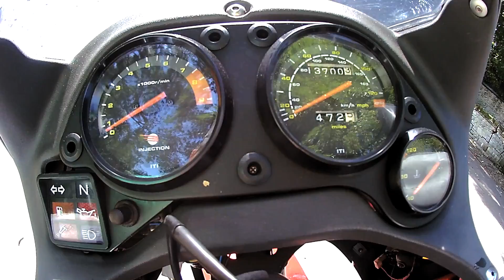Business Adverts from £150 Bike/Car/Auto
Get the perfect advert for your website/social media/TV for as little as £150. (Advert shown £750)

Adverts to suite small or large budgets!

Please see options from the price list below, this will give you an idea of what you will get for your money.

£150 would get you a:-
- 1 crew, 1 location shoot (travel cost may apply) for 1 hour, shot at 1080p.
- 30-45 second video, with simple edit,
  simple effects work and music or basic voice over.
- An advertising trade card.

Additional services from £50 extra:-
- Concepts and writing.
- A shoot with professional cameras.
- Professional voice overs.
- Actors (travel costs may apply).
- Extras (travel costs may apply).
- Bespoke soundtrack.
- Make up
- Specialist equipment/operators

If there's something you want for your business advert that isn't on the list, then don't be afraid to ask.